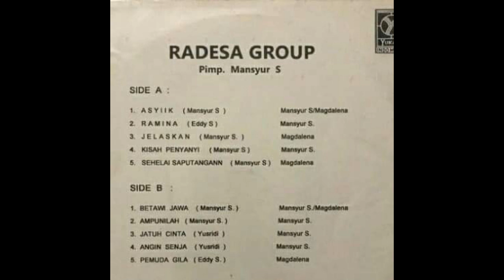mansyur s - kisah seoarang penyanyi